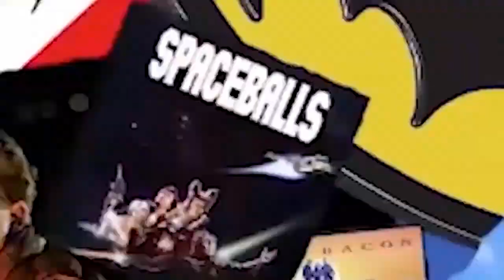Jennifer Lawrence Blue and Naked Again! Ben Affleck Talks More Batman!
Ben Affleck talks more Batman: Jennifer Lawrence Blue and Naked Again! Ben Affleck Talks More Batman!